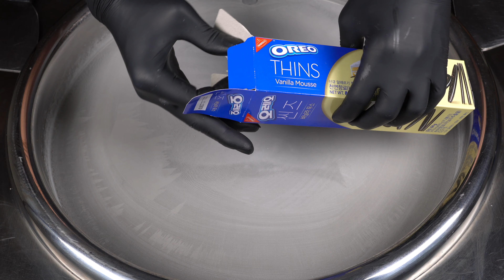[ASMR]OREO Thins Vanilla Mousse Ice Cream Rolls | Helado en rollo de OREO Thins Vanilla Mousse